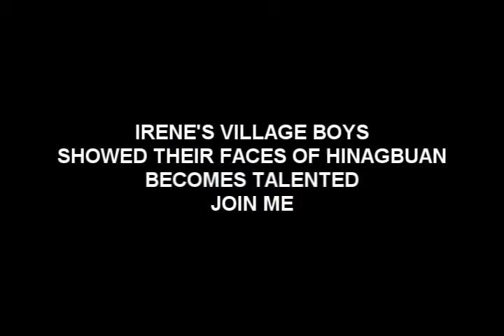RogelioB ondovlog- IRENE'S VILLAGE BOYS